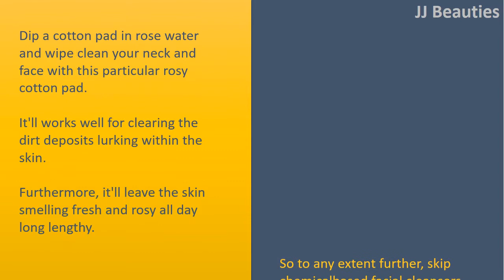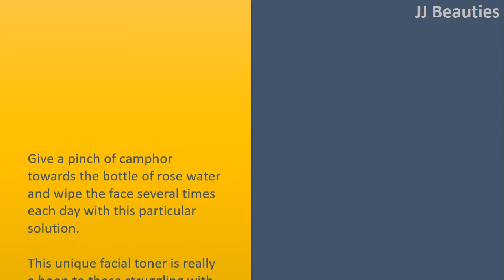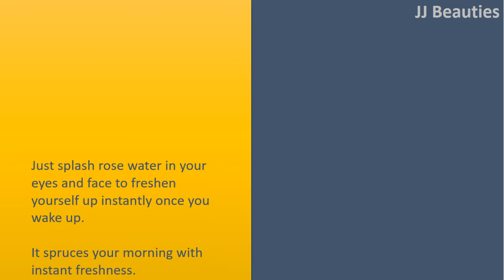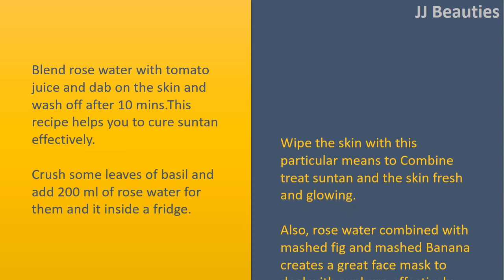Beauty Benefits of Rose Water for Skin | face cleanser & face toner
Beauty Advantages of Rose Water for Skin.

Use rose water as face cleanser.
Dip a cotton pad in rose water and wipe clean your neck and face with this particular rosy cotton pad.
It'll works well for clearing the dirt deposits lurking within the skin.
Furthermore, it'll leave the skin smelling fresh and rosy all day long lengthy.
So to any extent further, skip chemicalbased facial cleansers in support of rose water.
Add, you should use rose water to get rid of your Make up also. So alHow allow it to be indicate place a bottle of rose water inside your purse to help rehead you to definitely wipe clean the face several times each day whenever you stay outdoors also.

Use rose water as face toner.
Give a pinch of camphor towards the bottle of rose water and wipe the face several times each day with this particular solution. This unique facial toner is really a boon to those struggling with acne and oily skin.
It cuts down on the top greasiness of your skin.
Also, combine rose water with mint juice and dab in your acneaffected face.
For the best results leave this preparation overnight. If used regularly, it may defend against the vexing acne and it is marks too.  Combination of rose water and honey is a superb cartridge and toner too.

Rose water for the treatment of blemishes naturally.
Combine rose water, cucumber juice, and curd and sandal wood powder together and apply in your facial blemishes.
Allow the mask to create in your face to have an hour, then wash by water.
This home cure is a superb help with taking out the nagging darkspots, pigmentation marks and acne scarring evidently.

Use rose water to get fresh and vibrant skin.
Just splash rose water in your eyes and face to freshen yourself up instantly once you wake up.
It spruces your morning with instant freshness.
Stop using water inside your face pack, use rose water rather to get rose like blossom evidently.
Add rose water for your bath water to raise your mood which is destressing too, departing the body exude an attractive and enjoyable aroma all day long lengthy.

Rose water for the treatment of suntan.
Blend rose water with tomato juice and dab on the skin and wash off after 10 mins.
This recipe helps you to cure suntan effectively.
Crush some leaves of basil and add 200 ml of rose water for them and it inside a fridge.
Wipe the skin with this particular means to Combine treat suntan and the skin fresh and glowing.
Also, rose water combined with mashed fig and mashed Banana creates a great face mask to deal with sunburn effectively.